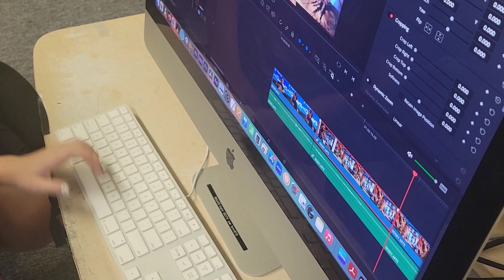BCTV Summer Camp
In their 15th year running the week-long BCTV Summer Video Camp, staff members from BCTV help a handful of children create various videos from fake news stories to music videos on Friday, July 14, 2023.